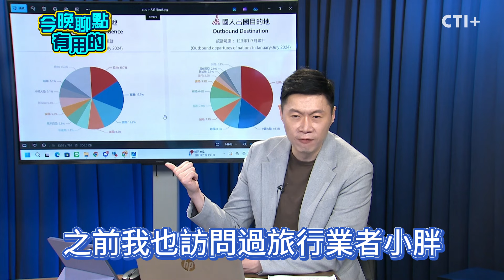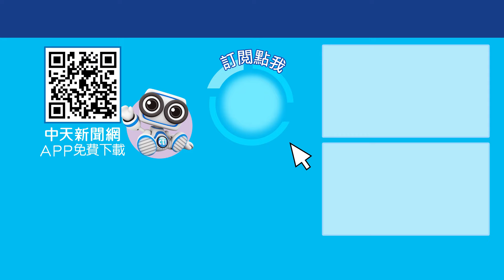台灣國旅如何救?YTR:難!陸客來台自由行門檻高! 今晚聊點有用的 ctiplus 20240926